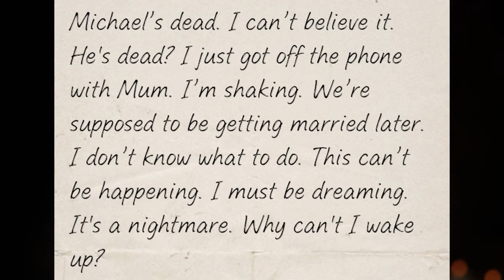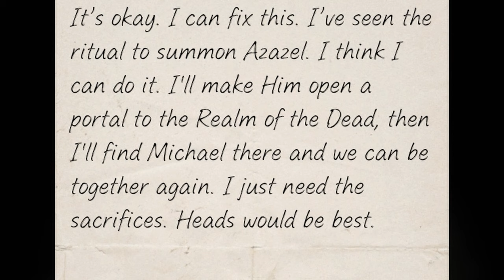The Manor Is Here DEVOUR Beta!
Sorry for the longer video at least it's not an hour and a half long, also if you notice glitches when I quickly look around I'll fix that for the next video. Like the video for me to attempt the manor again in the next video!